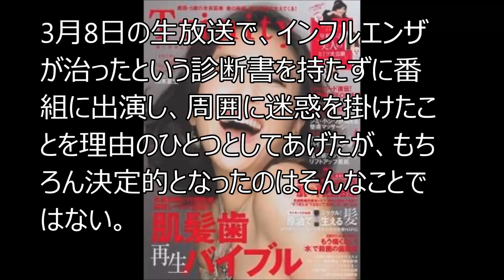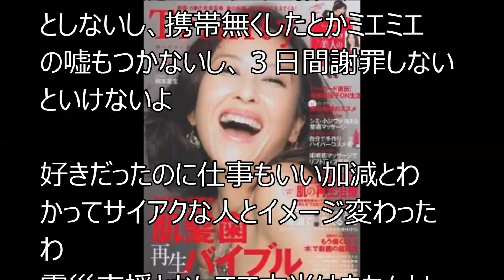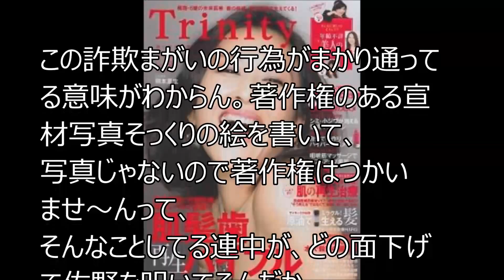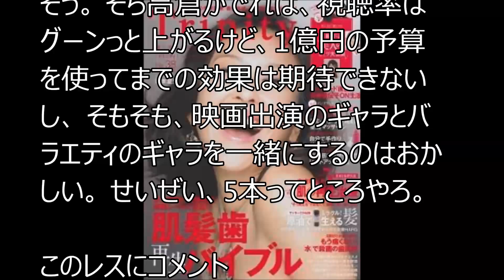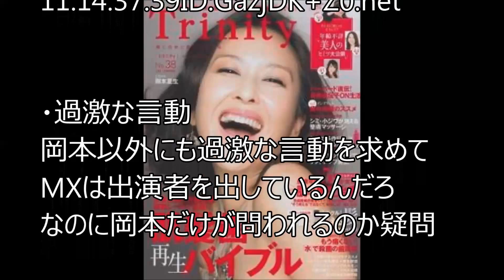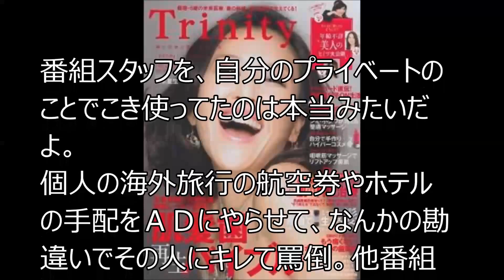岡本夏生が永久追放されつつある３つの理由